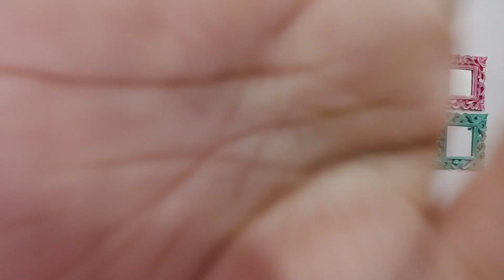हाथों का कालापन कैसे दूर करें || Hand Whitening Treatment (In Hindi)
हाथों का कालापन दूर करें || Hand Whitening Treatment (In Hindi)